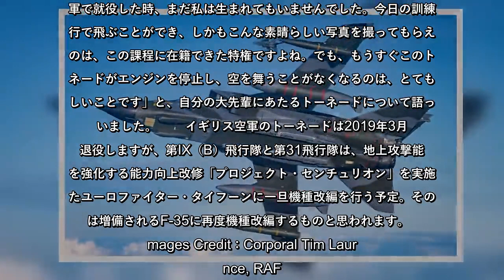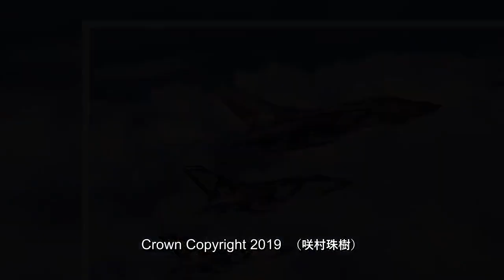まもなく退役 イギリス空軍トーネードのお別れスペシャルマーキング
2019年3月に退役が予定されているイギリス空軍のトーネードGR.4攻撃機。その別れを惜しむスペシャルマーキング機が3機登場し、2019年1月23日に空軍による記念撮影が行われました。      　イギリス、ドイツ（西ドイツ）、イタリアの共同開発により、1974年8月14日に初飛行したトーネード。イギリス空軍では1982年から初期型のGR.1が配備され、戦略爆撃機アブロ・バルカンを置き換えました。現行のGR.4は湾岸戦争（1991年）の戦訓なども含めた能力向上型で、1996年から2003年にかけてGR.1を改修する形で配備されました。  　現在はノーフォークのマーラム空軍基地に所在する第IX（B）飛行隊と第31飛行隊が運用しており、退役までの残りわずかな時を過ごしています。このうち第IX（B）飛行隊は1914年に作られた歴史ある飛行隊で、爆撃中隊時代の1944年にはドイツ海軍の戦艦テルピッツをフィヨルドの海に葬った実績を持っています。また、1982年にトーネードの運用を最初に始めた飛行隊でもあります。    　トーネードを特徴づけるのは、兵装や増槽を装着できる可変後退翼と、スラストリバーサ（逆噴射装置）を装備した唯一の超音速機という点でしょう。多種多様な攻撃任務に対応する豊富な兵装搭載量を要求されたため、主翼に設けられえたハードポイント（兵装や増槽を取り付ける場所）は、後退角が変化しても常に搭載兵装が前方を向くよう、回転式となっています。可変後退翼は短距離で離着陸できる性能と、高速飛行時の性能を両立させるために採用したもの。着陸距離を短くするスラストリバーサの採用も同じ目的です。    　今回「お別れ記念」として3機のトーネードに実施されたスペシャルマーキングは、初期にまとっていいた迷彩カラー（ZG752）と、第IX（B）飛行隊のマークであるコウモリ（夜間爆撃任務を行なっていた1936年に当時の国王エドワード8世から下賜されたもの）を垂直尾翼に描いたもの（ZG775）、そして第31飛行隊「ゴールドスターズ」のシンボルである金の星を垂直尾翼に描いたもの。3機のトーネードは北海上空で、ブライズ・ノートン空軍基地を離陸した空中給油機A330MRTTボイジャーと合流し、記念撮影を行いました。    　第IX（B）飛行隊と第31飛行隊のマークを描いた機体の垂直尾翼には、グレーでトーネードのシルエットも入っています。背中の部分には、第IX（B）飛行隊は「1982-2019」、第31飛行隊は「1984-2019」と、それぞれトーネードを運用してきた年が記されています。懐かしの迷彩パターンを身にまとった機体は、イギリス空軍の全トーネード飛行隊を代表するものとして、これまでトーネードが配備された飛行隊のエンブレムがずらりと並びます。     　懐かしの迷彩パターンのトーネードを操縦し、このスペシャルマーキング機の編隊を率いたマーラム空軍基地司令のイアン・タウンセンド大佐は「この『テイルアート』編隊を率いることができたのは、非常に誇らしいことと感じています。この記念撮影は、40年以上にも及ぶ我々空軍におけるトーネードの歴史に別れを告げるイベントの始まりとなるものです。今回の任務が成功裏に終わったのは、軍全体のサポートもさることながら、1982年に最初のトーネードが到着して以来、ずっと支え続けてきたマーラム基地の人々の努力の賜物だと思います」と語っています。    　イギリス空軍で最後のトーネード操縦課程の卒業者、ネイサン・シャウヤー大尉は「トーネードが空軍で就役した時、まだ私は生まれてもいませんでした。今日の訓練飛行で飛ぶことができ、しかもこんな素晴らしい写真を撮ってもらえたのは、この課程に在籍できた特権ですよね。でも、もうすぐこのトーネードがエンジンを停止し、空を舞うことがなくなるのは、とても悲しいことです」と、自分の大先輩にあたるトーネードについて語っていました。    　イギリス空軍のトーネードは2019年3月で退役しますが、第IX（B）飛行隊と第31飛行隊は、地上攻撃能力を強化する能力向上改修「プロジェクト・センチュリオン」を実施したユーロファイター・タイフーンに一旦機種改編を行う予定。その後は増備されるF-35に再度機種改編するものと思われます。  Images Credit：Corporal Tim Laurence, RAF.